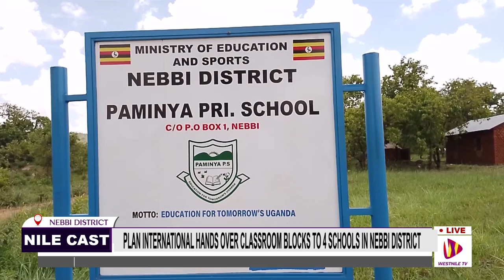PLAN INTERNATIONAL HANDS OVER CLASSROOM BLOCKS TO 4 SCHOOLS IN NEBBI DISTRICT